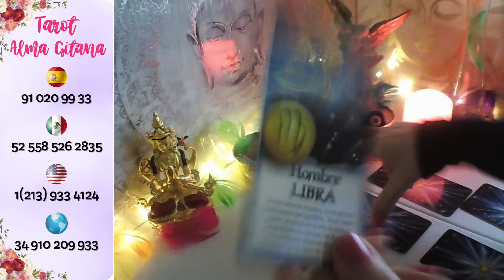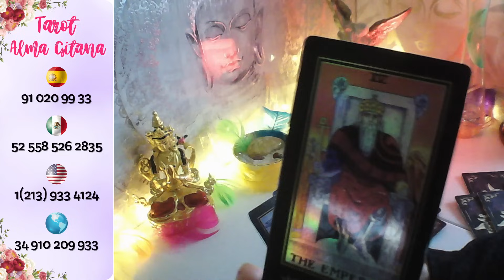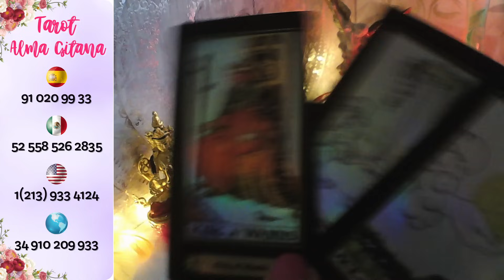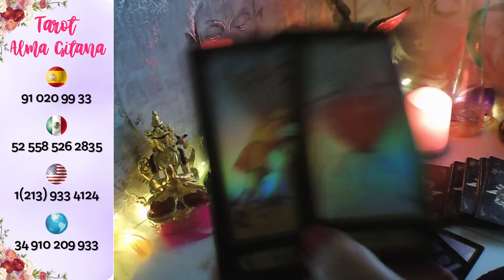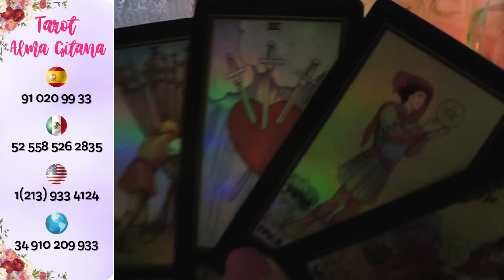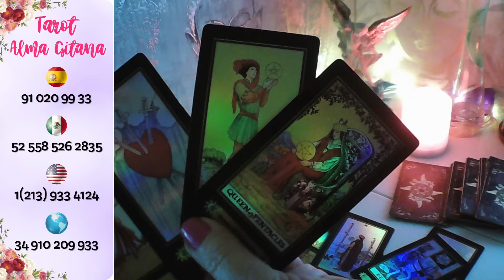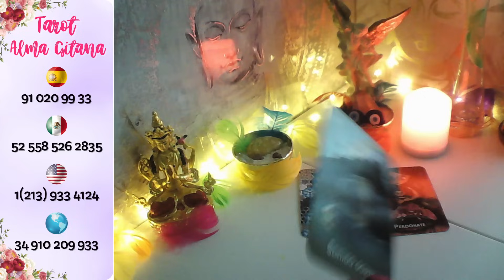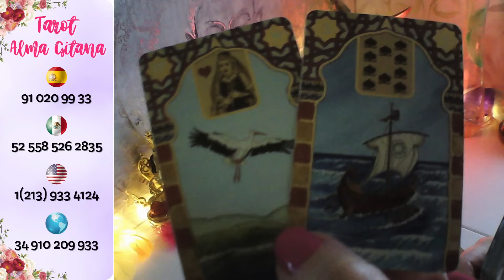escorpio👉 EN 72H EN TU PUERTA CORTÓ CN VÍBORA 🐍 Y BRUJEO 👿OYE LO Q HARÁ X AMOR💋escorpio